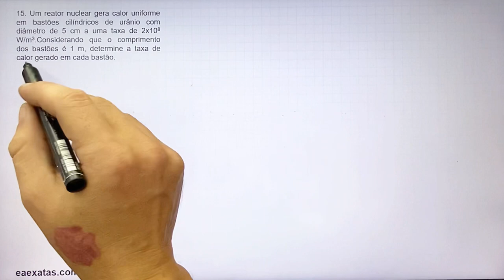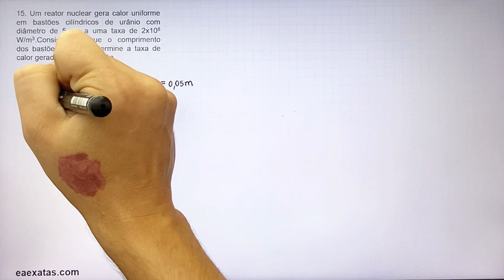2.15 Equação de Condução de Calor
15. Um reator nuclear gera calor uniforme em bastões cilíndricos de urânio com diâmetro de 5 cm a uma taxa de 2x108 W/m3.Considerando que o comprimento dos bastões é 1 m, determine a taxa de calor gerado em cada bastão.

Transferência de Calor e Massa, Y.A. Çengel; A.J. Ghajar 4ª ed
2 – Equação de Condução de Calor

17. Considere uma placa de aço inoxidável de 3 cm de espessura onde se produz calor uniforme a uma taxa de 5x106 W/m3. Assumindo que a placa perde calor dos dois lados, determine o fluxo de calor na superfície da placa durante uma operação permanente.